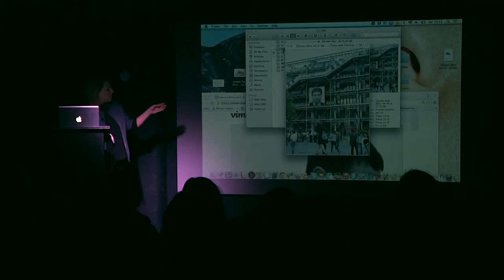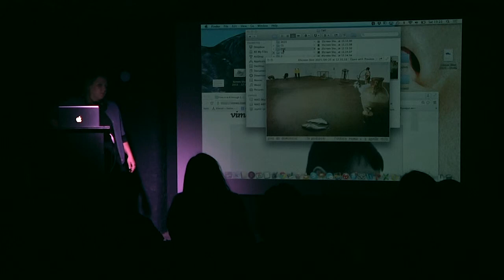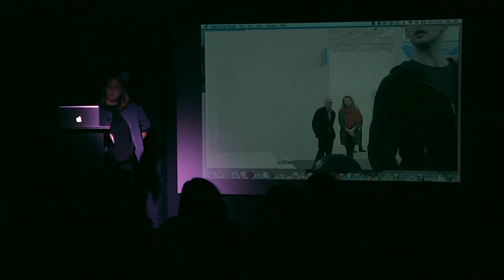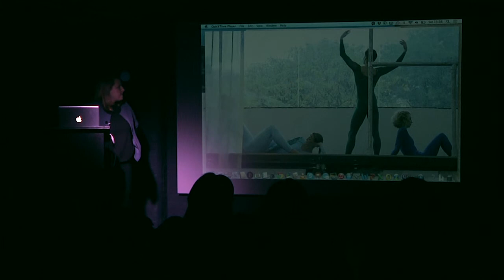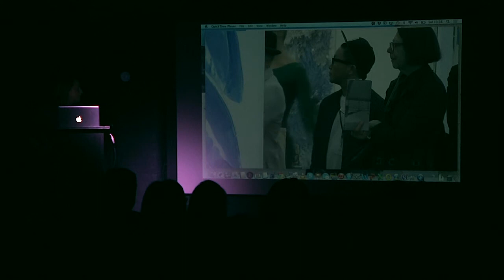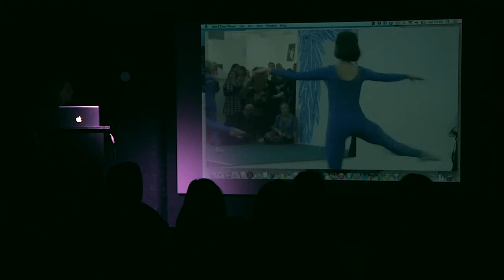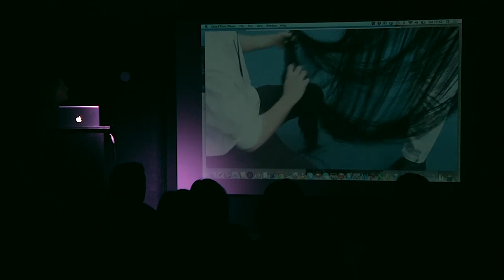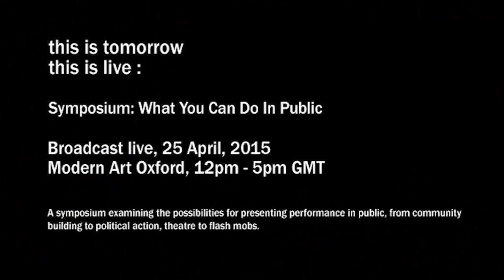Nicola Lees talks about Frieze Projects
Modern Art Oxford : Symposium: What You Can Do In Public

A symposium examining the possibilities for presenting performance in public, from community building to political action, theatre to flash mobs. The day included presentations from practicing artists, academics and curators working in the field.